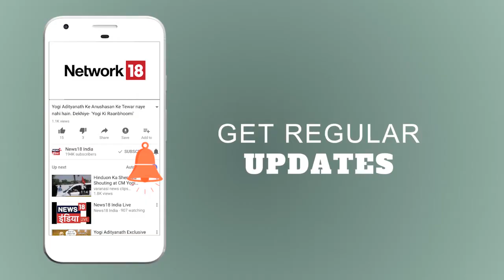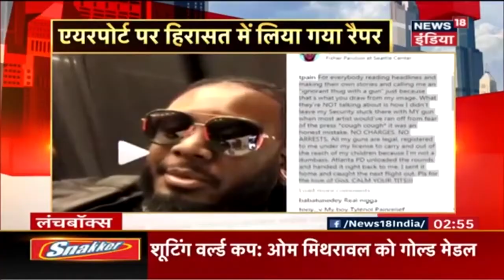Suhana Khan ने Ananya Panday के साथ Lunch किया | Lunch Box | News18 India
Recently Shah Rukh Khan's daughter Suhana Khan was spotted with Chunkey Panday's daughter Ananya Panday. The two were headed for a lunch dressed at their casual best.